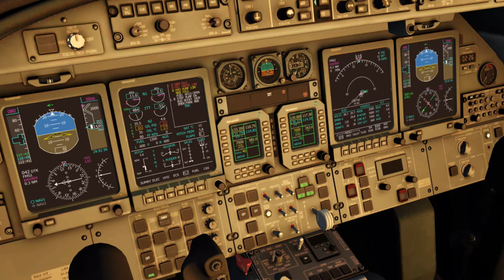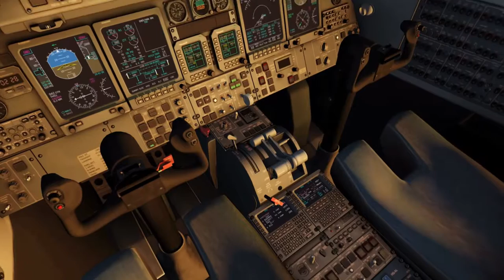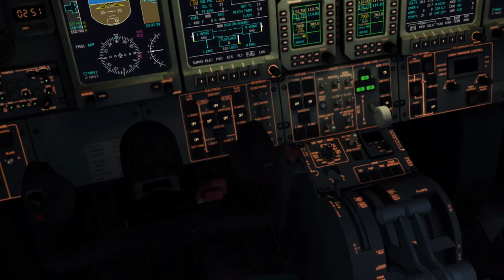Full Flight in a Learjet 45 from KAVX to KEMT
In this video, I do a full flight in a Learjet 45 from KAVX (Catalina) to KEMT (El Monte). Thanks! ✌🏻